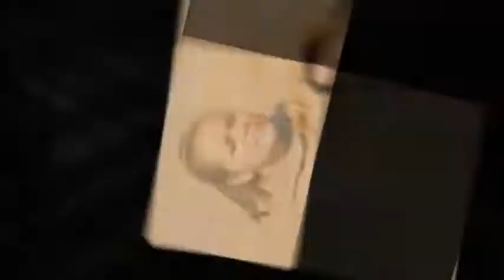Monica Morley Volkslauf HiRes